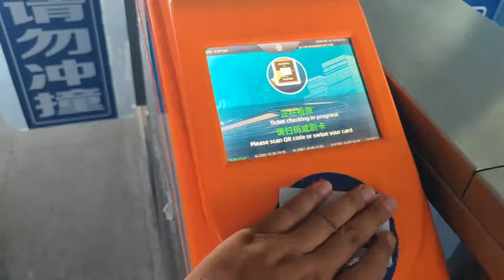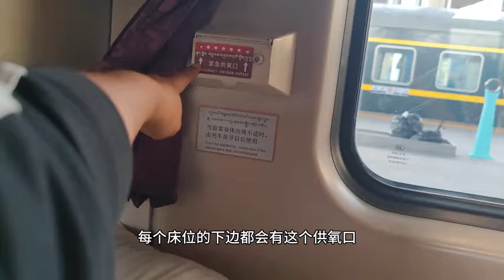【一个人穷游中国】从西宁坐Z165次列车到西藏，旅程遥远买的卧铺，睡一觉到安多县